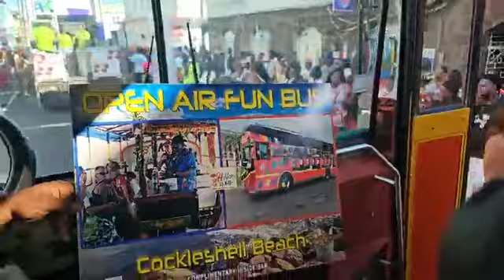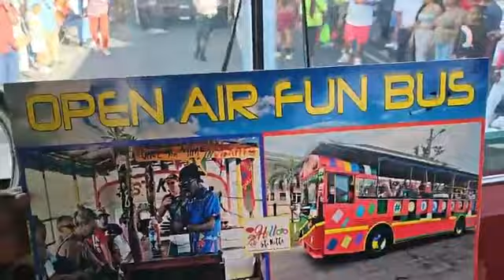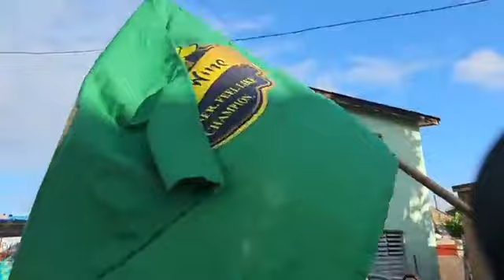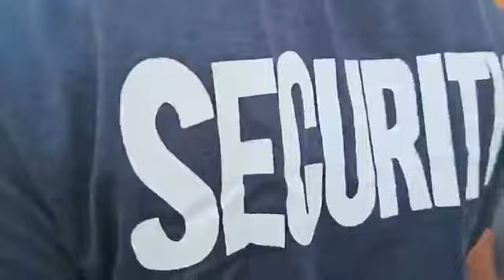St. Kitts SugarMas 52 - Grand Carnival Parade 2023 - January 2, 2024